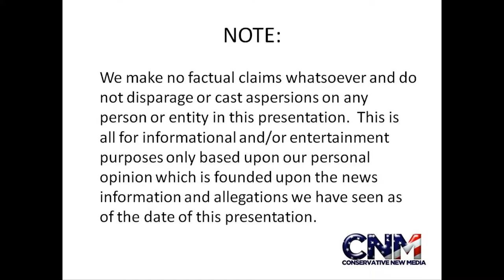Tamarin Monkeys and Tucans !! - SUPER CUTE & PRETTY in 1080P HD !!